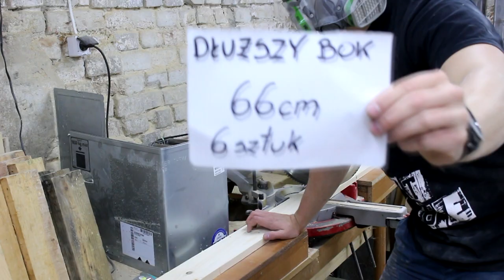Skrzynka na zabawki z taniego drewna DiY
Pudełko na zabawki wykonane z deski szalunkowej.